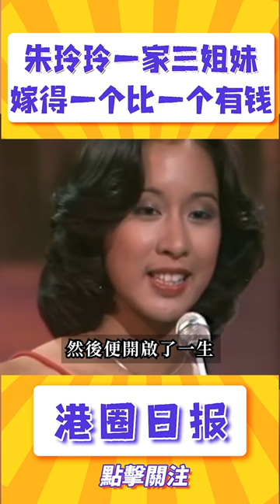朱玲玲一家三姐妹，嫁的一個比一個好#shorts